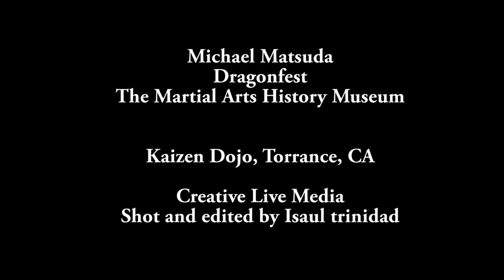Master Phillip Rhee talks about his film, "Underdog Kids" with William Ford.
At Dragonfest 2015, Master Phillip Rhee discusses his film, "Underdog Kids" with William Ford.
Shot and edited by Isaul Trinidad
Produced by William Ford